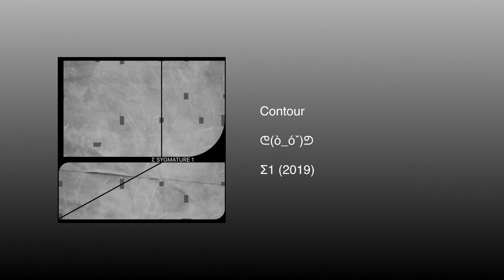ᕦ(ò_óˇ)ᕤ - Contour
radio.syg.ma est un espace en ligne créé en 2015 pour diffuser des morceaux, des podcasts, des enregistrements en direct et autres mix d'artistes et collectifs musicaux. En 2019 sortit sur leur page Bandcamp une compilation de plusieurs morceaux de ces différents artistes, d'abord intitulée « SYGMATURE 1 », puis renommée simplement « Σ1 ».

ᕦ(ò_óˇ)ᕤ – composition
Alexandr Pustynskiy – masterisation
Art Crime – couverture